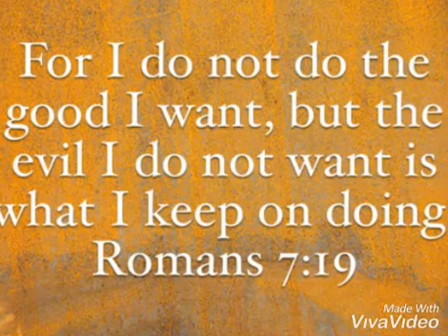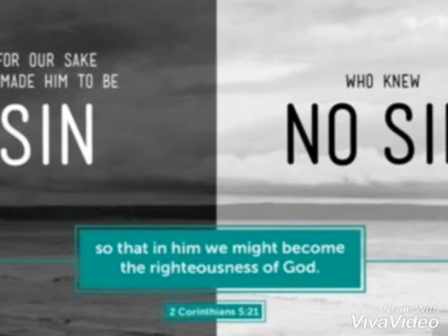OLD VOICES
Gandhi once said, 'I refuse to let anyone walk through my mind with dirty feet.' Yet that's exactly what we do when we listen to old voices of condemnation. A respected author writes: 'Negative accusations take various forms. "You're not as spiritual as you should be...You didn't work hard enough last week...God can't bless you because of your past." Those are lies...We don't have to live condemned when we make mistakes. Even Paul said, "I do not do the good things I want to do...I do the bad things I do not want to do" (Romans 7:19 NCV). There is a time to repent, and a time to shake it off and press forward. You can't change the past. And if you live in guilt today, you won't have the strength to live in victory. The Bible says, "Put on the breastplate of God's approval" (see Ephesians 6:14). The breastplate covers your heart, the centre of your being, the way you think and feel about yourself. If you're thinking, "I don't have much of a future. I've blown it too often. God couldn't be pleased with me," that's "the accuser", and he has no authority over you.'

God says the accuser has been 'cast down' (Revelation12:10 KJV). So stand your ground, and remind him that 'God made him who had no sin to be sin for us, so that in him we might become the righteousness of God' (2 Corinthians 5:21 NIV).

Like all of us, you've probably made your fair share of mistakes. But positionally God sees you 'in Christ', so you're 'complete', 'justified', and 'accepted'. Conditionally you're a work-in-progress - and he won't give up on you!